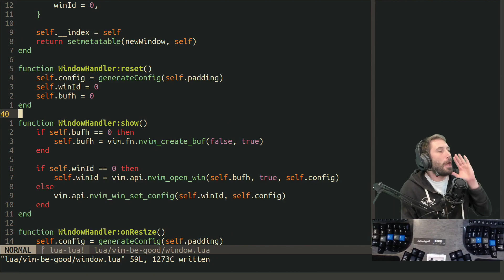vod 688796171 offset 1168